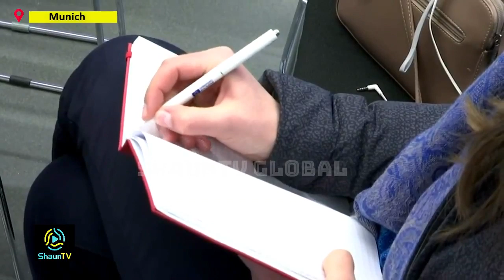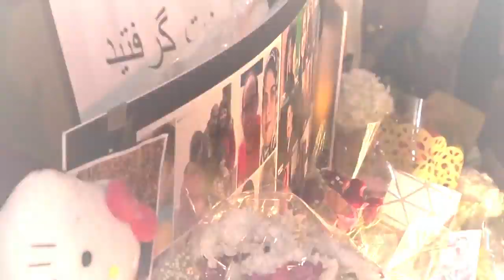Plane crash victims' group urges Iran to share black boxes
Canadian Foreign Minister Francois-Philippe Champagne told reporters on Saturday that "the best antidote to conspiracy is transparency" and demanded that Iran share its black boxes to be assessed by international authorities.